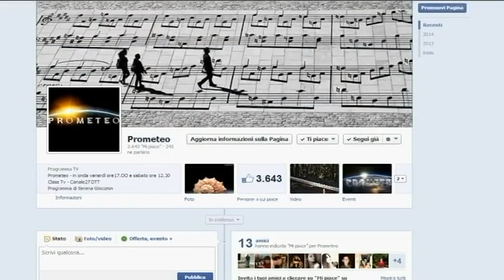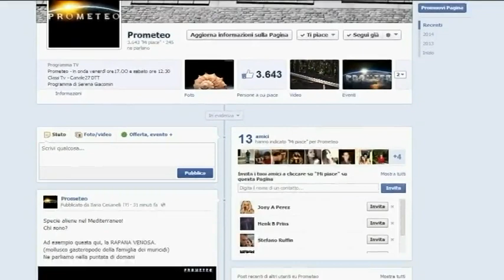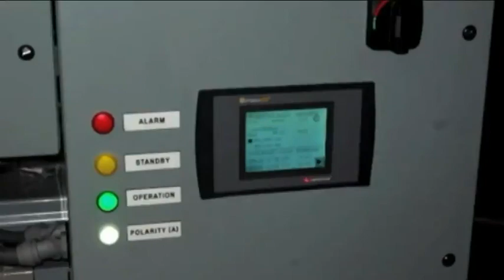Prometeo - Wwf Italia, l'equità intergenerazionale è un diritto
In collegamento da Roma Mariagrazia Midulla, Responsabile. Clima ed energia WWF ItaliaÂ  guarda il video originale su